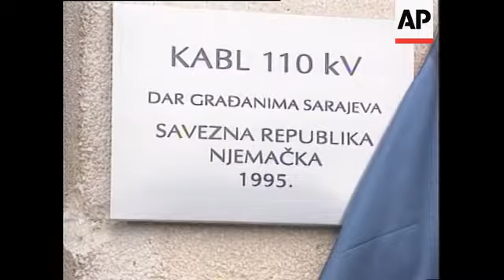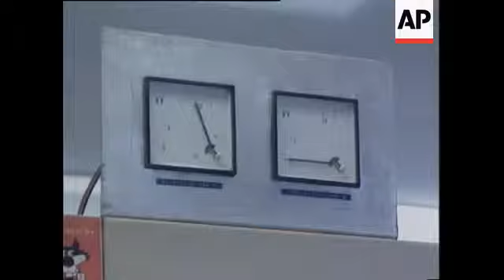Bosnia - New Electricity Supply Switched On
(19 Dec 1995) T/I:   10:23:56
A new high capacity electricity cable was switched on in power-starved Sarajevo on Tuesday (18/12) by the German Ambassador to Bosnia-Herzegovina, Johannes Preizinger and Bosnian Prime Minister Haris Silajdic. The new cable connecting Sarajevo to the power station in Jablanic, 80 kilometres south-west of the capital, will bring an
additional 30 megawatts to the city.
SHOWS:
SARAJEVO, BOSNIA 19/12
German delegation crosses road to new electricity cable area
Plaque for new power station unvieled
Technician inside at electricity panel
German delegation inside power station
Prime Minister Haris Silajdzic greets German ambassador
Press cutaway
Silajdzic SOT (Bosnian) saying this is proof Bosnian engineers can
rebuild Bosnia
Equipment in power station
German ambassador Johannes Preizinger SOT saying this is proof
Bosnia has a future
CU of power cable
Preizinger switches power on
CU metre readings
Silajdzic presents Preizinger with gift
1.41